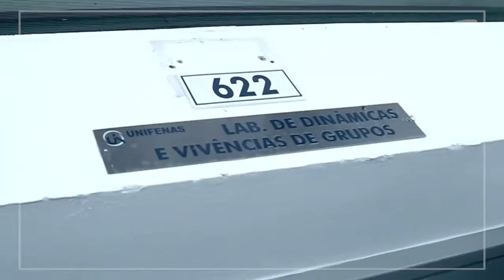Kelly Cristine -- curso de Psicologia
Neste vídeo, Kelly Cristine, egressa da UNIFENAS, conta como foi estudar no curso de Psicologia do câmpus de Alfenas (vídeo gravado no primeiro semestre de 2012).